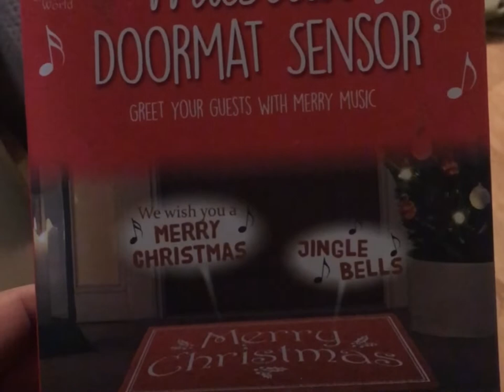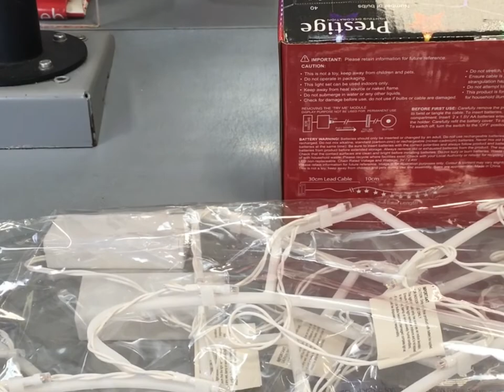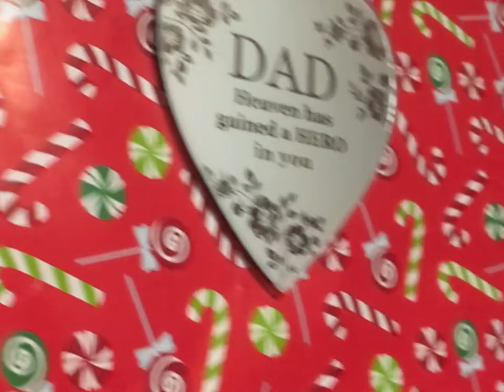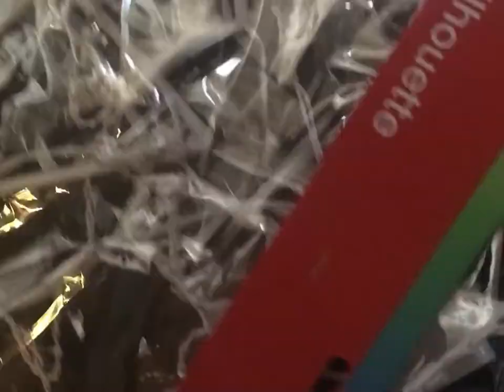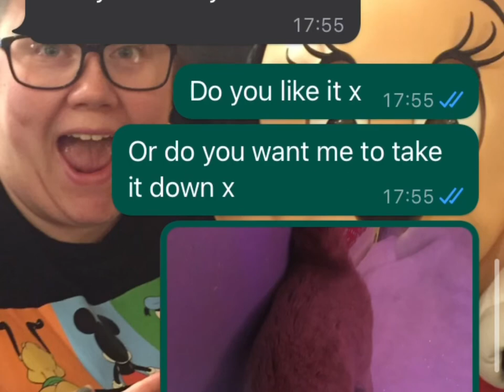SURPRISED my fiancé- turning our house into Santa grotto- VLOGMAS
Surprising Jess by turning hour house into Santa grotto!